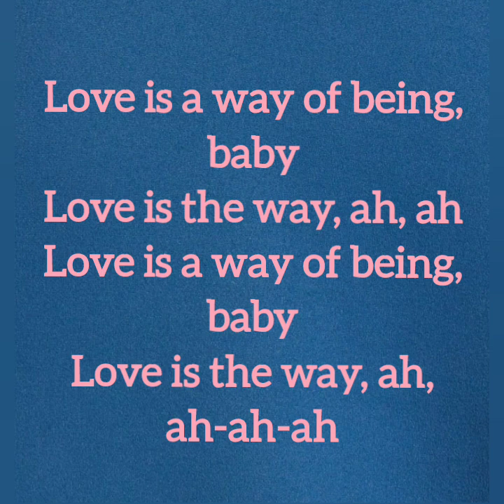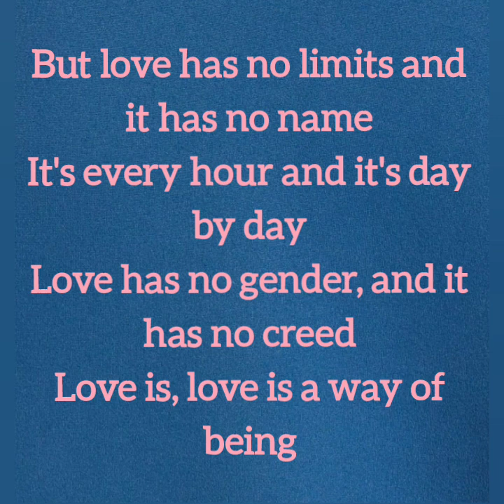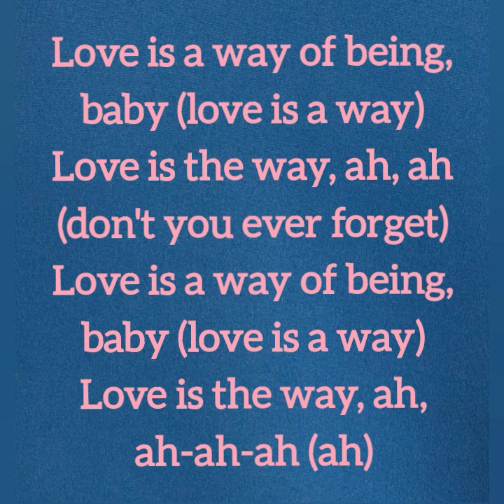Love Is The Way - Thee Sacred Souls (lyrics video)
Songwriters: Alejandro Garcia / Joshua Lane / Salvador Samano